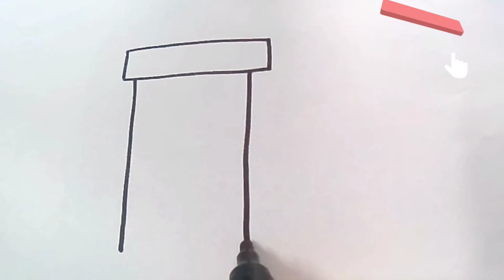drawing | how to draw | easy drawing | easy drawing for kids | Building drawing for kids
Building drawing for kids | how to draw building for kids| easy drawing for kids